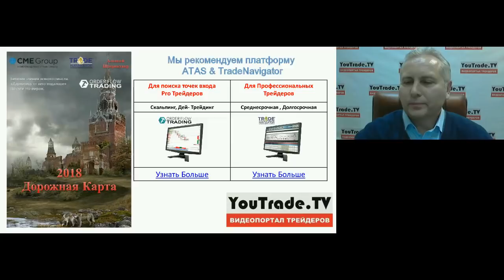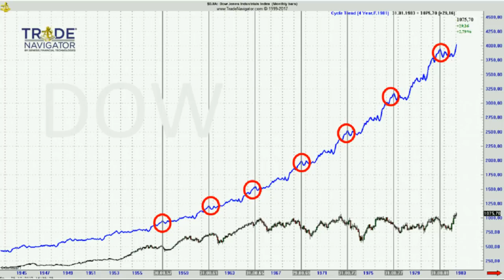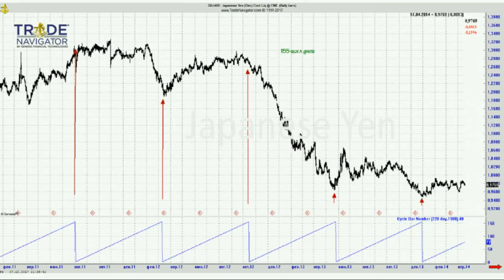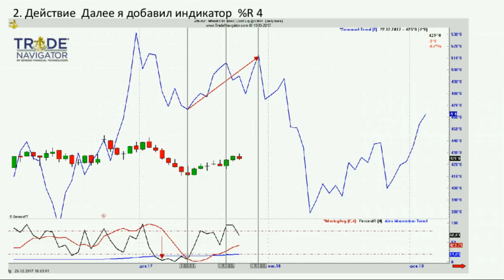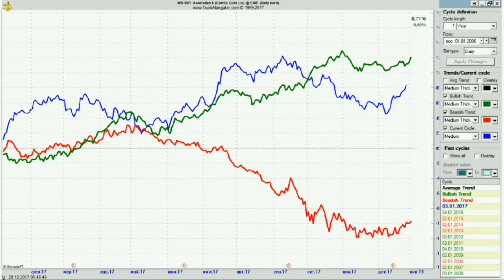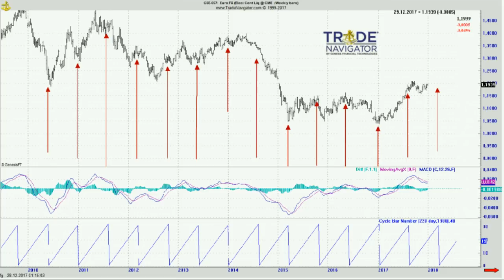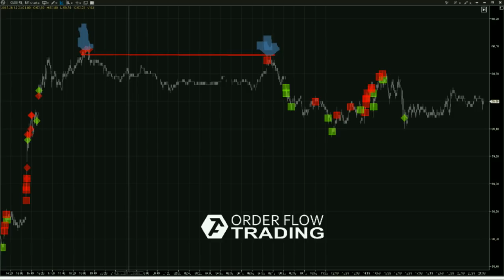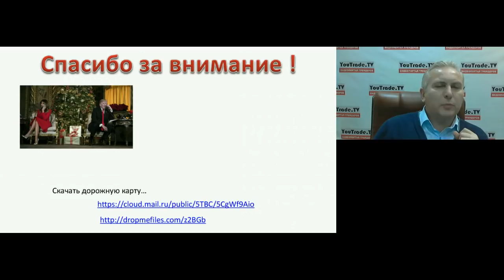Алексей Штернкукер. Дорожная карта на 2018-й год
Передача "Алексей Штернкукер. Дорожная карта на 2018-й год" на интерстриме YouTrade.TV 28 декабря 2017 г.
Новость: опубликована монография Суздальцев И.Н., Суздальцев С.И. ЦИКМенеджмент. – М., НИИ ИЭП, 2017, ее можно скачать бесплатно в Научной электронной библиотеке eLIBRARY.RU на
Глава 4-я называется "Концепция интерстрима как итог реализации проекта YouTrade.TV в 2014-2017 гг.", см. стр. 122.
Ратнер С.В. Рецензия на монографию И.Н. СУЗДАЛЬЦЕВА и С.И.СУЗДАЛЬЦЕВА «ЦИКМЕНЕДЖМЕНТ» (М.: НИИ ИЭП, 2017) // Современная научная мысль - 2017. - №5. - С. 252-254.
Стр. 254: "Особый интерес представляет описание инновационного проекта «YouTrade.TV – трансляция торговых экранов», который был разработан для экспериментального подтверждения концепции ЦИКМенеджмента, но, видимо, неожиданно для самих авторов, привел к созданию нового формата многостороннего аудиовизуального потокового вещания, названного ими «интерстрим». Разумеется, уникальная возможность зрителей входить в прямой эфир вещания и беседовать со спикером в студии придает данному формату многостороннего широковещания огромное преимущество по сравнению с двумя предыдущими односторонними форматами – телевидением и стримингом".
С.В. Ратнер, доктор экономических наук, ведущий научный сотрудник лаборатории экономической динамики и управления инновациями Института проблем управления им. В.А. Трапезникова Российской академии наук